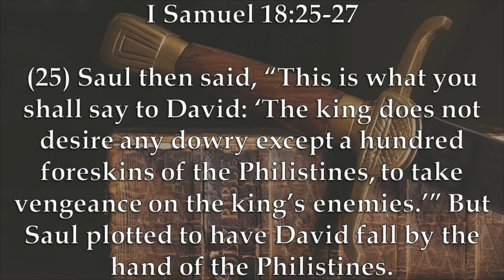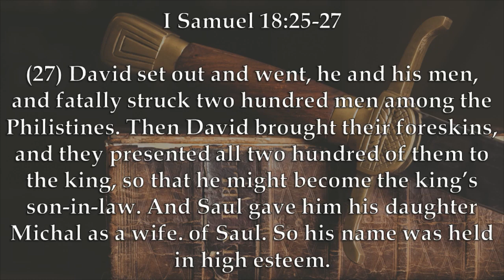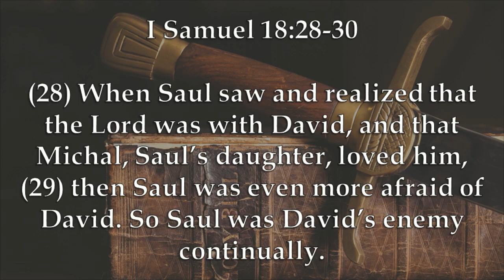Chaplain's Report- Being on God's Side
King Saul plots to have David killed in battle in I Samuel 18:25-30.  His plan backfires, and David becomes more famous and beloved.